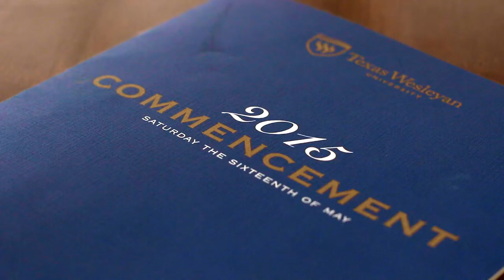Texas Wesleyan University Graduation - Spring 2015